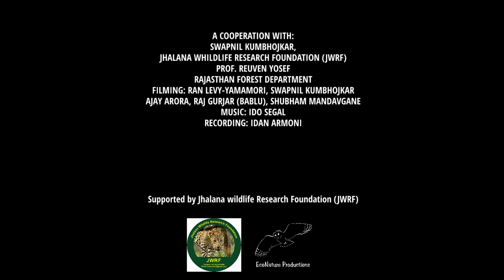Living in harmony with leopards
A film by Ran-levy Yamamori on the Coexistence between the Leopards of Jhalana Reserve and residents of Jaipur city, highlighting the research activities conducted by Swapnil Kumbhojkar and Jhalana Wildlife Research Foundation(JWRF) team.